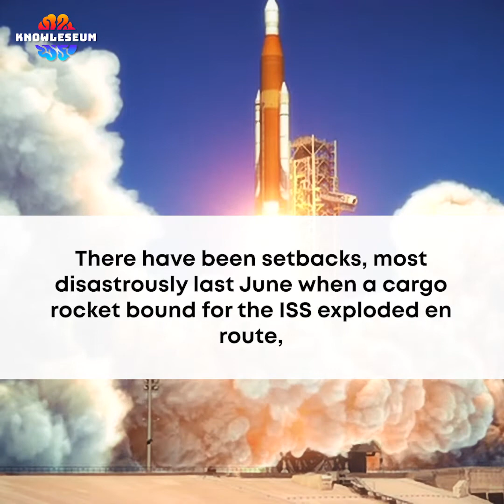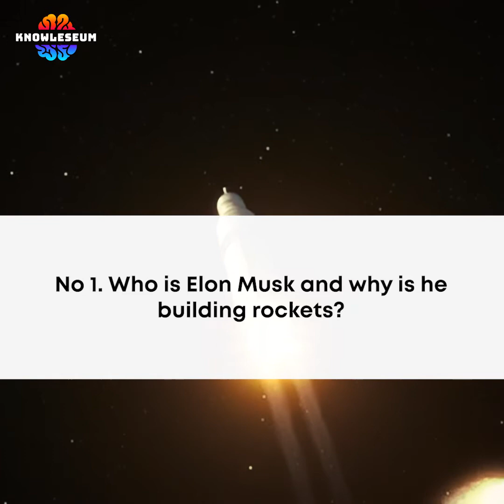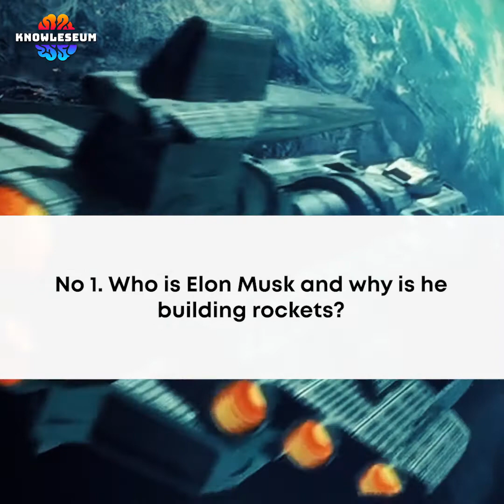10 Facts About Elon Musk's SpaceX | SpaceX Full Information Story | Space Science Knowledge Facts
10 Facts about Elon Musk's Private Spaceflight Company SpaceX | Space Science Unknown Knowledge Facts Video | SpaceX Full Information Story By Knowleseum.

Welcome to Knowleseum. We make high quality knowledge videos to entertain and educate people.